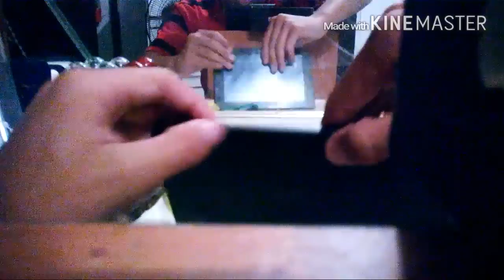How To Fix ANDROID Black Screen 2015-2016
How To Fix Kindle Fire HD/Android Tablets Black Screen!